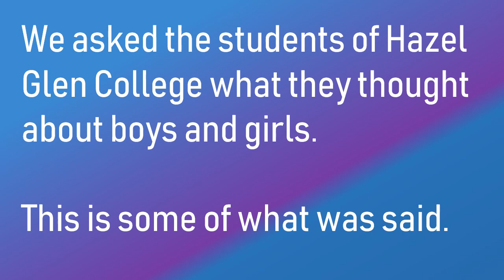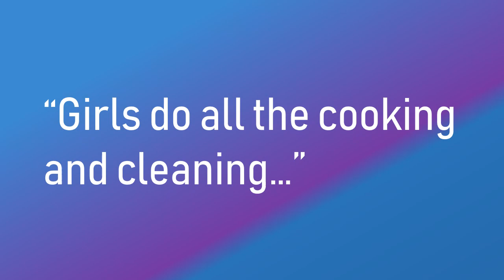Respectful Relationships Presentation